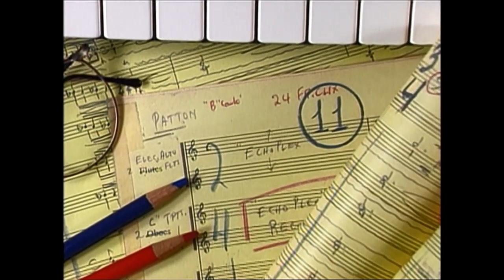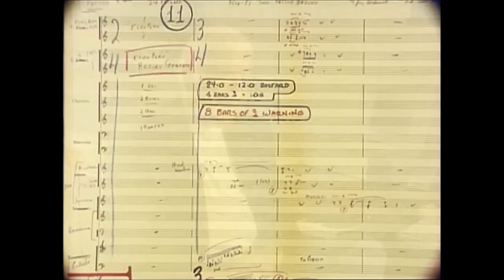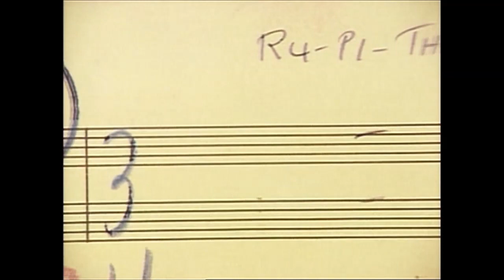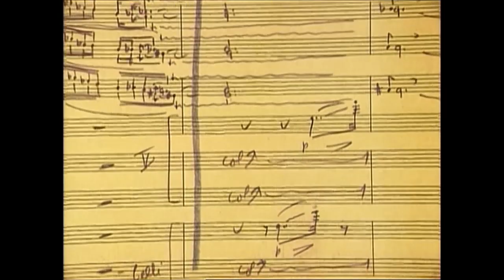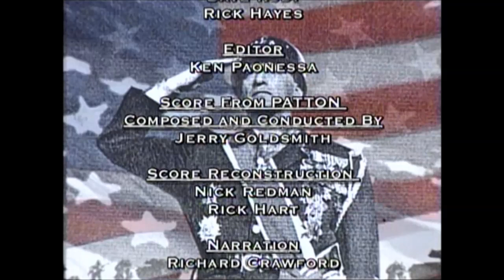Jerry Goldsmith: Making Of Patton